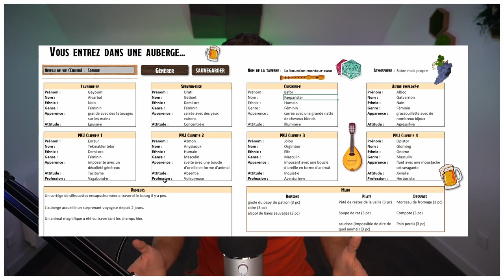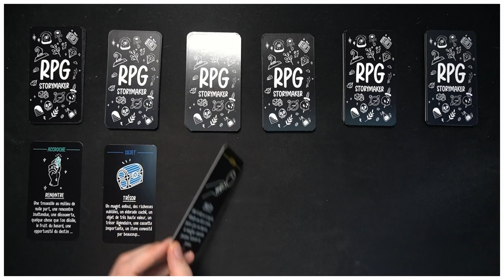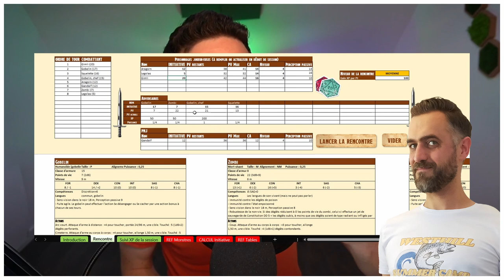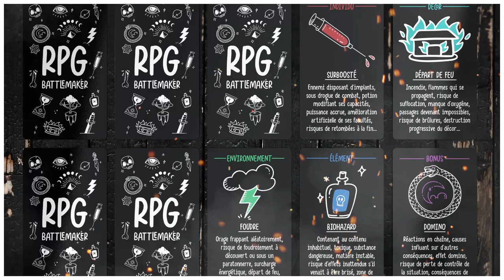Préparer l'improvisation en JDR - Les Conseils JDR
Si vous avez des conseils complémentaires ou des questions, n'hésitez pas à les écrire en commentaire.
Pour discuter de cette vidéo ou des conseils, retrouvez Goldy en live

Suivez les projets du Scénarurgien sur son site et sa boutique

0:00 • Introduction
1:35 • Improviser un lieu
4:35 • Improviser un PNJ
7:28 • Improviser une quête secondaire
10:53 • Improviser une rencontre ou un combat
13:23 • Conclusion